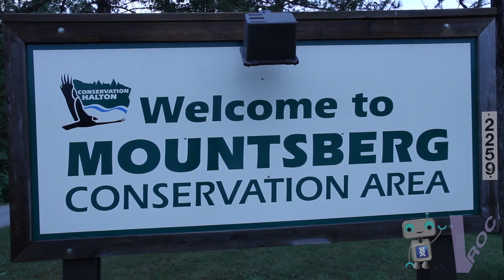Science Scoop- Episode 2- Wilfrid Laurier University: Maple Syrup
Dr. Murphy discusses geography and maple syrup at Mountsberg & Crawford Lake Conservation Area.